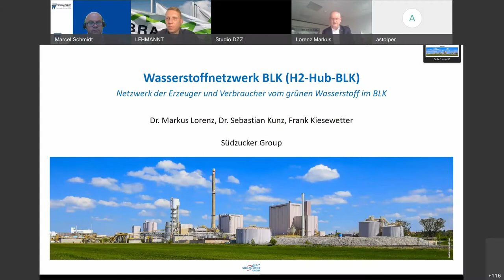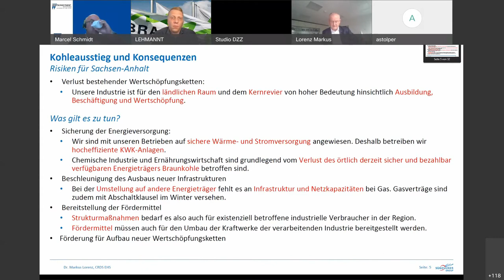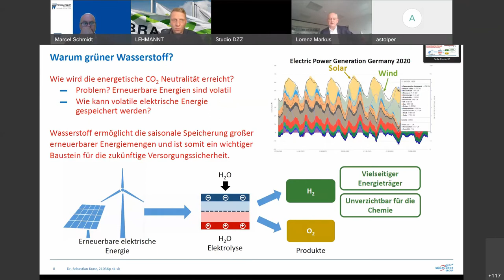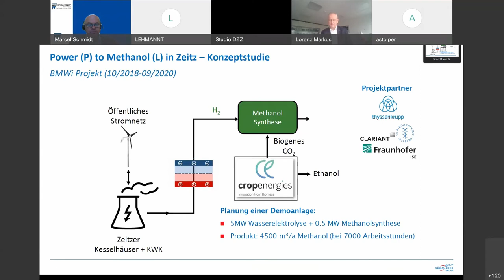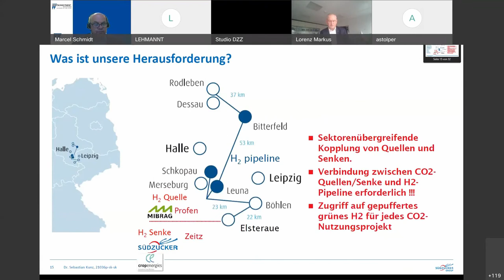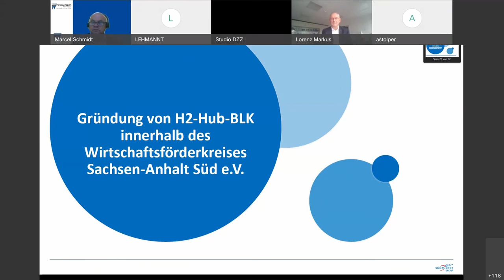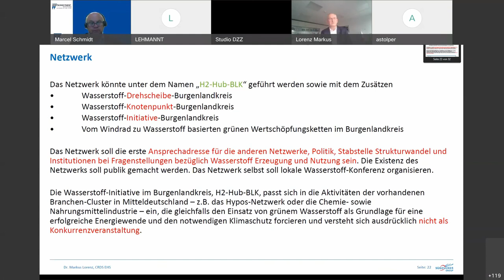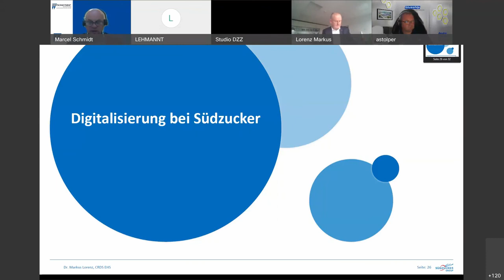11. Digitalisierungskonferenz: Vortrag Dr. Markus Lorenz, Manager Klima und Energie, Südzucker Group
Der Braunkohleausstieg bis 2038 steht fest. Für das Mitteldeutsche Revier bedeutet das: Es braucht Strategien und Projekte, um die betreffenden Gebiete zukunftsfähig zu gestalten. Die 11. Digitalisierungskonferenz "Digitalisierung und Strukturwandel" widmete sich Wegen und Strategien, wie sich der Strukturwandel dank Digitalisierung bewältigen lässt.

Hier finden Sie den Mitschnitt zum Vortrag "Wasserstoffnetzwerk BLK (H2HUBBLK)" von Dr. Markus Lorenz, Manager für Klima und Energie, Südzucker Group.